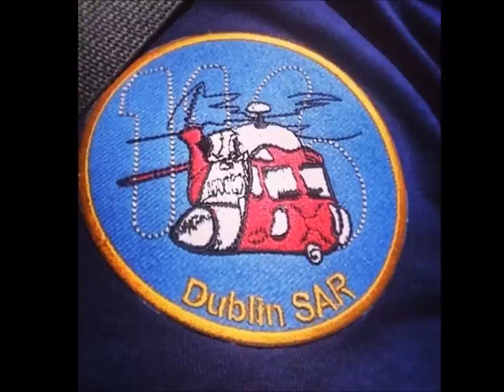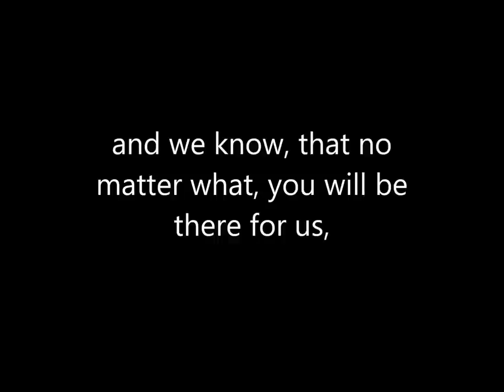Rescue 116 tribute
A tribute video for the crew of the Irish Coastguard Rescue Helicopter 116 (Dublin) which tragically crashed off the Co.Mayo coast on Tuesday 14th March 2017

Sympathies to the family, friends and colleagues of the fallen crew members.

This video also extends as a thank you to all emergency and rescue service personnel.

Music;
Never Let Go by Bryan Adams (The Guardian Soundtrack)